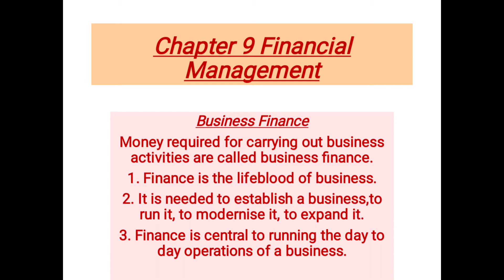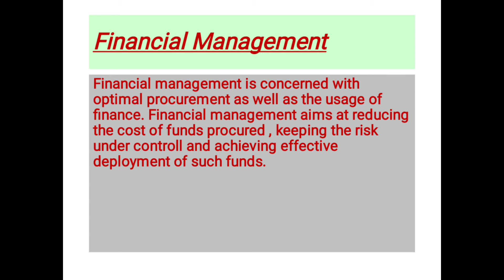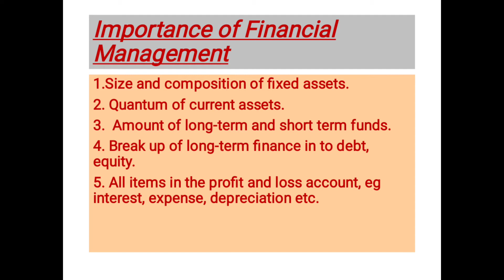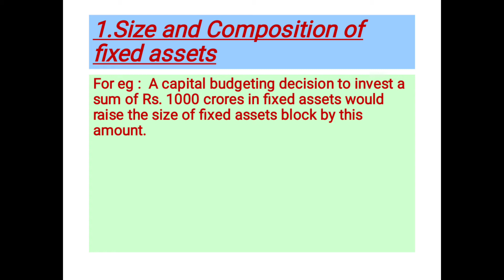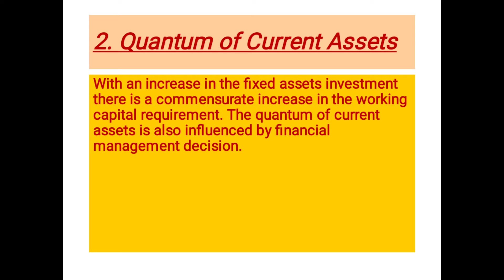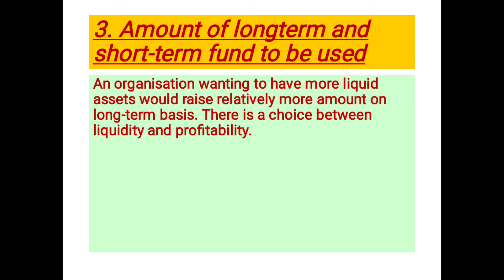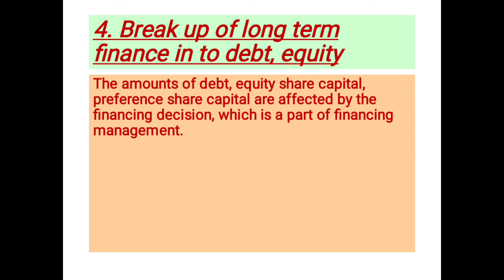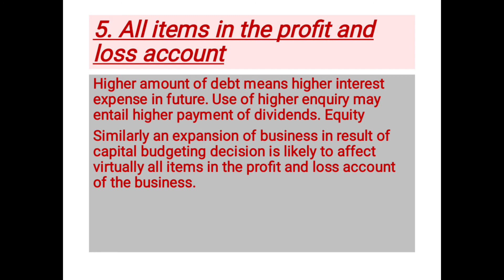November 18, 2020